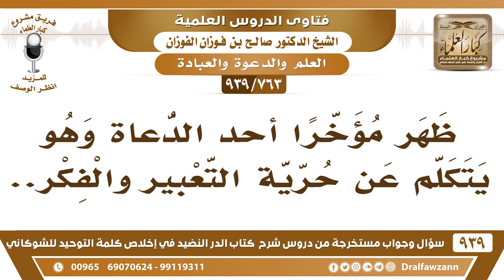[763 -939] ظهر مؤخرا أحد الدعاة وهو يتكلم عن حرية التعبير والفكر..!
-[763 -939] السؤال: ظهر مؤخرا أحد الدعاة وهو يتكلم عن حرية التعبير والفكر؟
الجواب: اتركونا من هذه الأمور فقط معروفون هؤلاء أعطنا سؤال غيره.
للاشتراك في قناة الشيخ صالح الفوزان

للاستفسار والإقتراحات والدعم
رئيس الفريق
لمشروع كبار العلماء